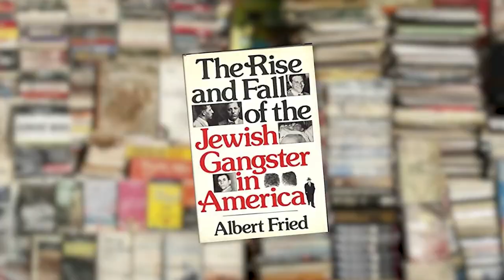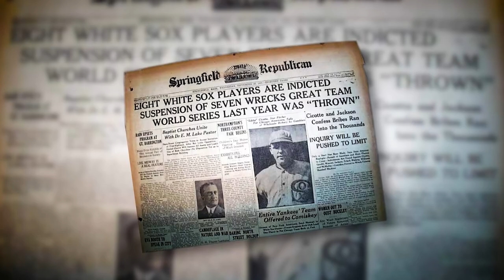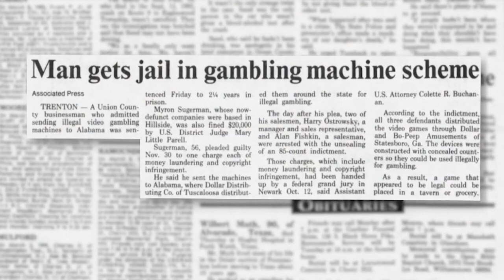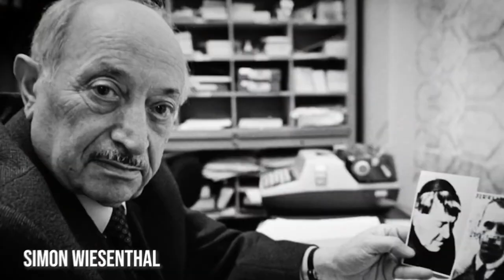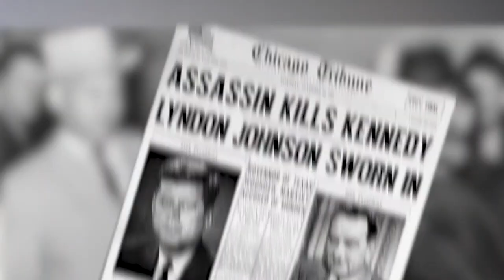A History Lesson from the Last Jewish Gangster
High level mobster Myron Sugerman discusses the mob and its relationship with governments.

Myron's Book